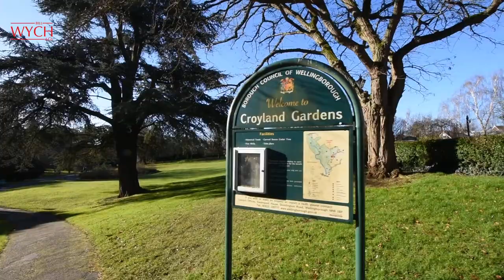For Sale - 29 Avon House, Wellingborough, NN8 1GD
A 1 bedroom second floor apartment.

Bill Wych & Co Estate Agents are delighted to present this outstanding one bedroom second floor apartment, conveniently situated within the prestigious Avon House complex, located in the heart of Wellingborough, and surrounded by picturesque tree-lined parks and attractive stone-built boutique stores and restaurants.

This property benefits from immediate access to Wellingborough town centre shopping and leisure amenities, and is within walking distance of Wellingborough train station, which runs a line into London St. Pancras in approximately 45 minutes. The property is also close to the A45 dual carriageway link to neighbouring towns, M1 Junction 15 and Rushden Lakes leisure and retail park.

The apartment comprises of an entrance hall, spacious bedroom with large window frontage providing pleasant views, a well-equipped modern kitchen with adjoining living and dining area, and a fully-tiled bathroom complete suite with bath and shower.

The property also benefits from radiator central heating, quality timber framed double-glazed windows, secure communal access with intercom system, communal bike store, lift access to upper floors and ample free public car parking within 30 seconds of the entrance to the complex.